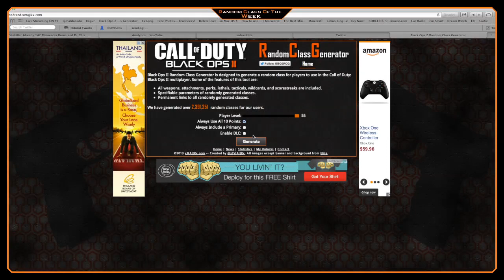BlackOps2 RCOTW #9: I Got Lucky!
I got so close to getting the 2nd set of my streaks, but unfortunately my aiming sucked :/